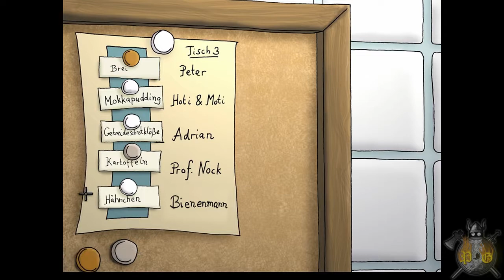Let´s Adventure: [Edna bricht aus!] Part 033 Wir brauchen einen Plaaahn...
•Wir brauchen einen Plaaahn...: .. tja... aber so wie immer habe ich kein Plan .. thohoh..omo :D

Svaartberg präsentiert:

Edna bricht aus beginnt damit, dass der Hauptcharakter Edna in einer Gummizelle aufwacht. Sie hat ihre Erinnerungen komplett verloren und weiß weder, wie sie in die Zelle gelangt ist, noch warum sie überhaupt in einer Irrenanstalt ist. Sie ist aber fest davon überzeugt, nicht verrückt zu sein. Ihr einziger Freund ist ihr blauer Stoffhase Harvey, mit dem sie sich unterhalten kann. Außerdem hilft er ihr, zunächst aus ihrer Zelle und später aus der Anstalt zu entkommen, weil er ihr beim Anblick bestimmter Gegenstände zu Flashbacks verhilft (im Spiel tempomorphen genannt), mit denen sie sich an ihre Kindheit und insbesondere an damals erworbene Fähigkeiten erinnert.